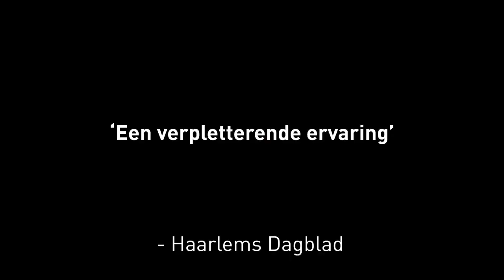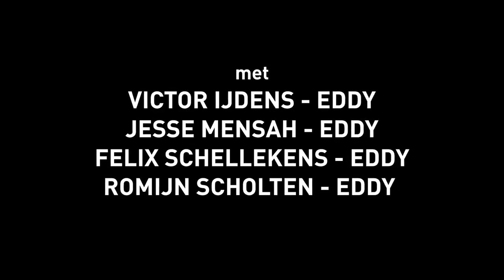Weg met Eddy Bellegueule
‘Sublieme regie geeft ijzig verhaal een hartverwarmend karakter’ ★★★★★
Dagblad vh Noorden
‘Prachtig drama over anders-zijn in een grof milieu’ ★★★★
Trouw
'Weg met Eddy Bellegueule is hoogtepunt van dit theaterseizoen' - Keuze van de criticus, Theaterkrant